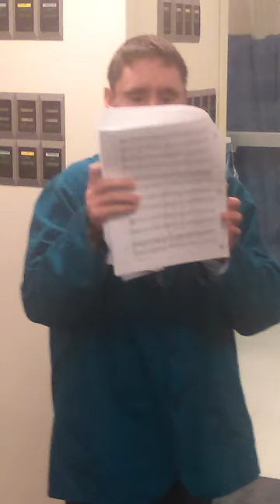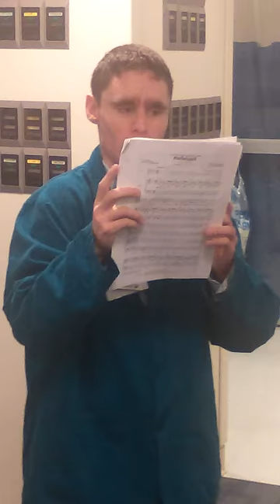Michael Patton's Christmas Carol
South County Hospital volunteer Michael Patton gives a concert in the ED.